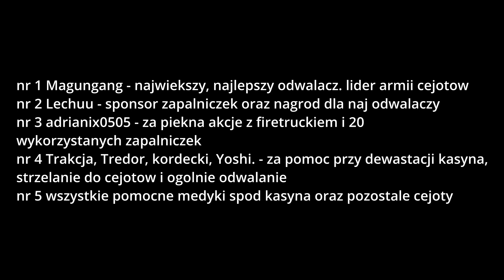Rodzina Cejotów - odwalanie na Polish Real Life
ogółem pozdrawiam sciskam i caluje cala rodzine cj i reszte cj bez imienia. pozdro z fartem!!!1!